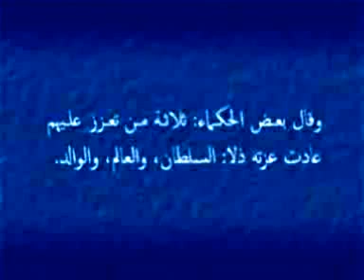silkoul jawahir 14